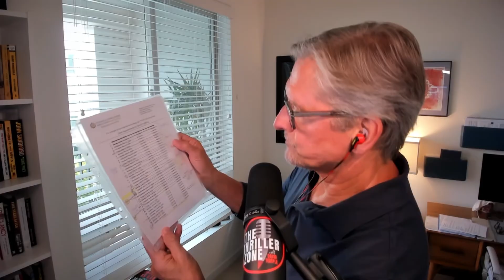Bruce Borgos, author of Shades of Mercy, on Creating Genuine Characters with Personal Experiences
On today’s 193rd episode of The Thriller Zone, host David Temple interviews author Bruce Borges about his latest book, Shades of Mercy.

They discuss the process of writing and the fear of not being able to recreate the success of previous books. They also touch on topics such as imposter syndrome and the importance of giving oneself permission to acknowledge their own talent.

The conversation then shifts to the experience of attending writer conferences and the value of connecting with other authors. Borges shares his secret sauce for creating genuine characters and discusses the challenges faced by the protagonist in his book, including a physical malady and the opioid epidemic.

The conversation concludes with Borges offering advice to writers, emphasizing the importance of believing in oneself and developing a writing habit.

As part of a new feature on The TZ, called Overtime, David shares his personal story about surviving prostate cancer, something that Bruce fears he may be facing. Temple goes on to share how he intends to release a non-fiction book about his cancer journey in the near future.

To learn more visit: BruceBorgos.com

SIGN UP & JOIN us on our website at TheThrillerZone.com

FOLLOW us on X.com/thethrillerzone, Instagram.com/thethrillerzone & Facebook.com/thethrillerzone